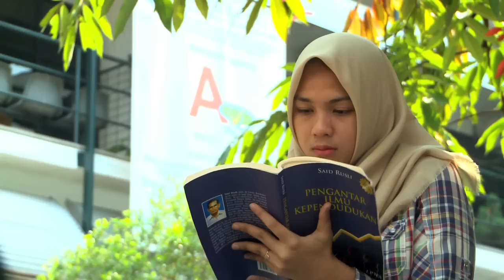IPB, Energy of The Youth, Energy of The Nation